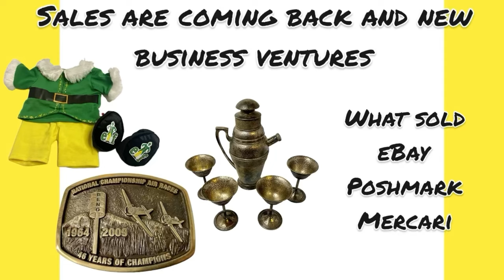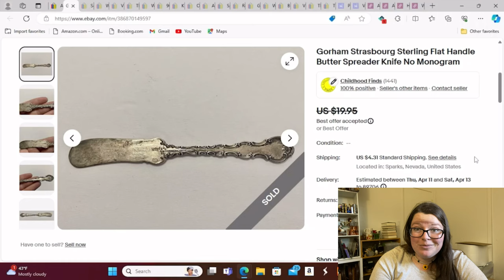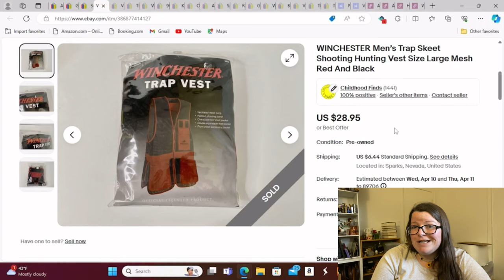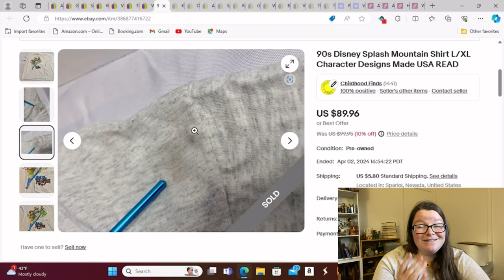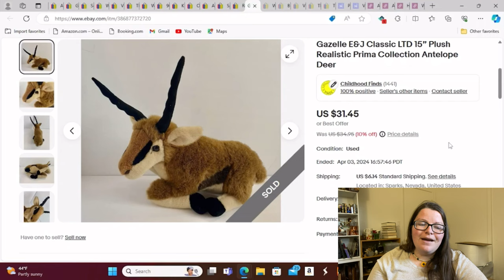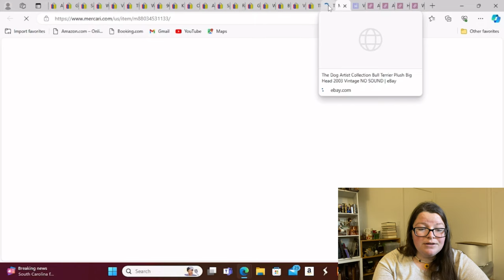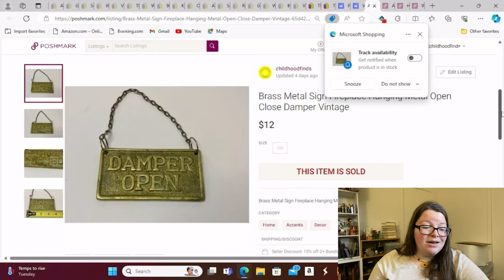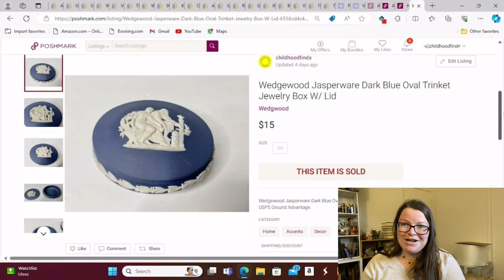Sales are Coming Back and I’m Taking a New Business Venture - What Sold on EBay +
If you want to see my macrame channel

Reselling Tools:
Label Remover
Label Printer
Rollo Labels
Magic Erasers
Clear Poly Bags for Storage
Inventory # Stickers
Ring Sizer
Gold/Silver Acid Testing Kit